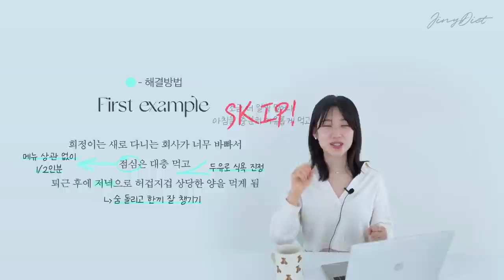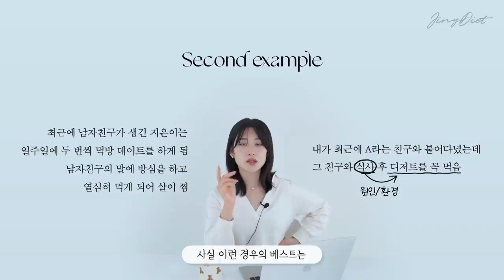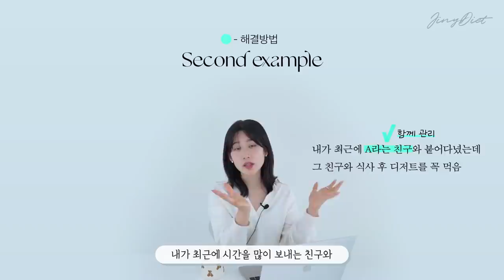‘이 방법’만 적용시켜도 생각보다 쉽게 살 빠집니다. (그냥 다이어트 했다간, 99% 요요 옴)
갑자기 살 쪘을 땐, 무조건 이렇게 하세요. 살 빠집니다.

Chapter
00:00~00:17 인트로
00:17~05:16 탈다이어트 TIP
05:16~ 아웃트로